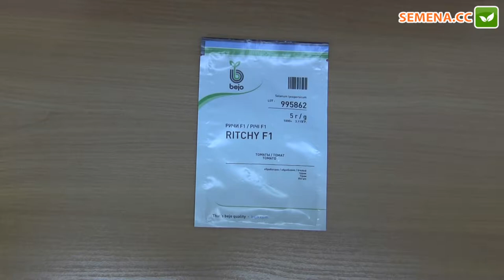Ричи F1 томат (Bejo) антифейк